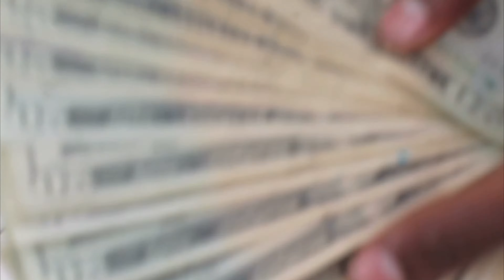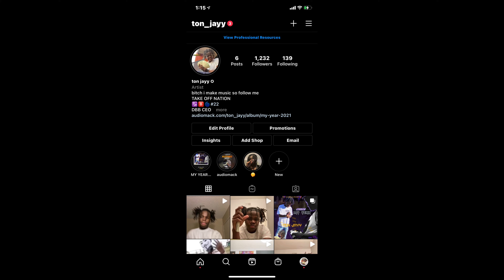TON Jayy “My Baby” (OFFICIAL MUSIC VIDEO)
“Precise” Money Man (Remix)